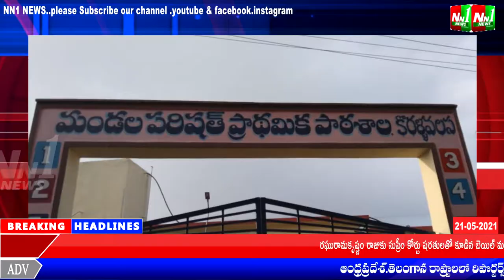శ్రీకాకుళం జిల్లా:రేగిడి.కొర్లవలస గ్రామ వీధిలో ప్రవహిస్తున్న మురికి నీరు.కాలువలు లేక రోడ్లు జలమయం...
శ్రీకాకుళం జిల్లా:రేగిడి.కొర్లవలస గ్రామ వీధిలో ప్రవహిస్తున్న మురికి నీరు.కాలువలు లేక వీధి రోడ్లు జలమయం.